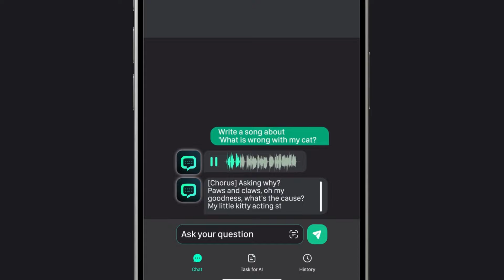Chatly - AI Chat Bot Assistant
Ask anything, our AI chatbot has the answer. Turn to Chatly for all you AI needs. Try it free! Powered by ChatGPT & GPT-4!